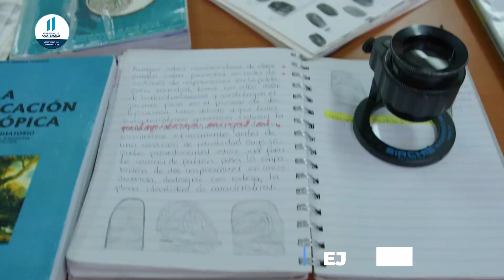Investigadores policiales culminan curso Avanzado sobre Lofoscopía Forense